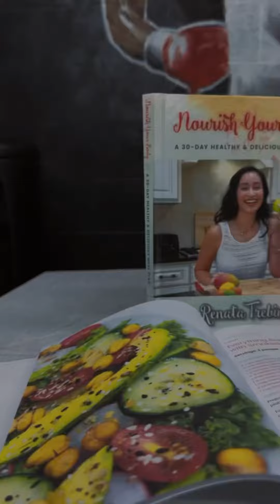🥊 Amazing Intentional Boxing Event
Empowering event that helped these women find serenity and peace. Through the combination of intentional boxing, hynotheraphy and a soothing sound bath, the power of these three practices transformed their Mind, Body, and Souls 💯
This is Part 1 of a 3 Part Event Series. Part 1 is all about RELEASE!